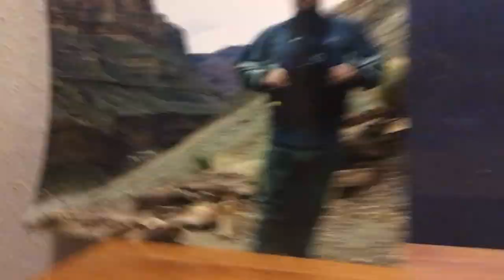Flying Fish (Nate’s Song)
Song written for Nathan Mcdade.